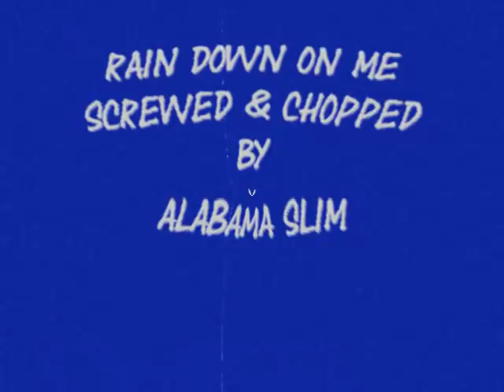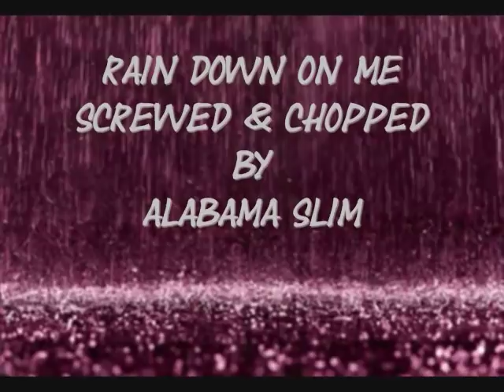Rain Down on Me Screwed & Chopped By Alabama Slim